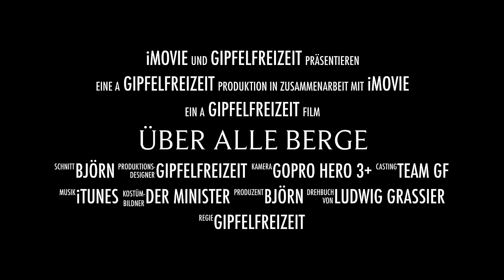Über alle Berge (Trailer) | Unser "Traumpfad München Venedig"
Trailer zum Film "Über alle Berge - Unser Weg von München nach Venedig". Der Film ist entstanden während unserer Alpenüberquerung vom Marienplatz bis zur Piazza San Marco.